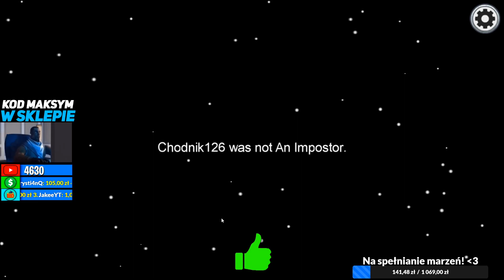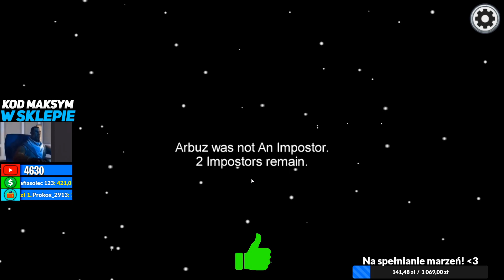MOJE NAJLEPSZE ZAGRYWKI w AMONG US!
💲 Wspieraj z KODEM w Sklepie: Maksym
Dziękuję każdemu kto go wpisze! ❤

🎤 Mikrofon: Novox NC-1 Game
🐁 Myszka: Bloody Blazing A60
🎧 Słuchawki: Genesis Neon 350
💻 Klawiatura: Genesis Rhod 110

🎥 Nagrywanie: OBS & Audacity
📺 Montaż: Sony Vegas Pro 16
🎨 Grafika: Adobe Photoshop 2018